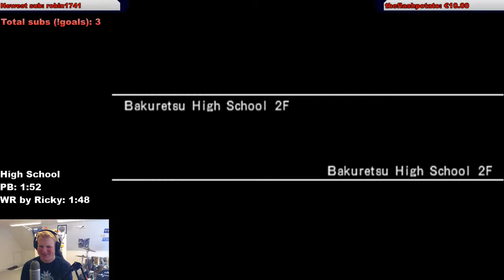Street Boyz - Bakuretsu Highschool in 1:49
Decent run. Pretty sure I lost time due to the lag on 3F. Was pretty bummed out at the end even though it was a PB cause I was 1 second of tying the WR. A little later, Jptje got a 1:46